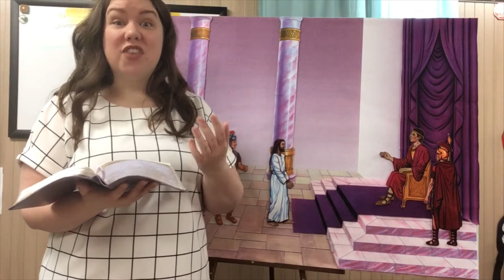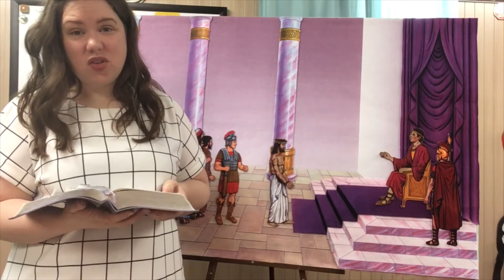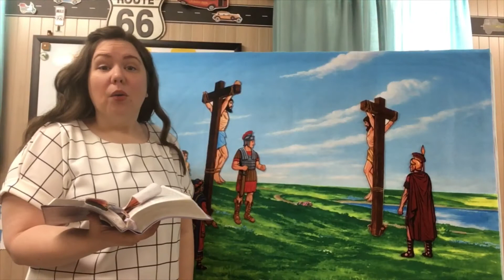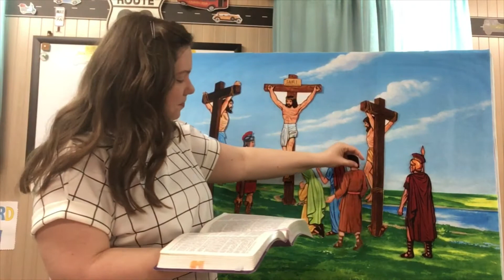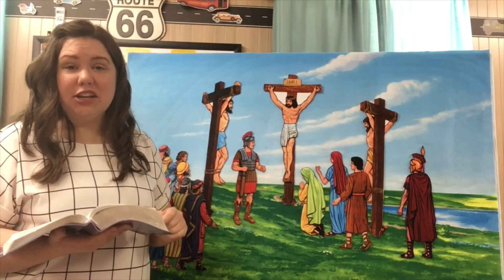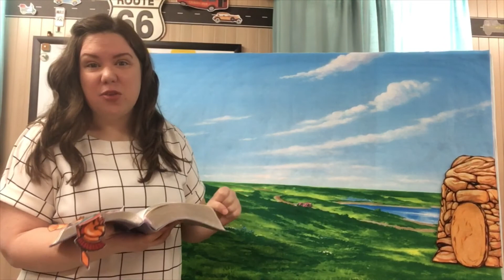Holy Week - Good Friday